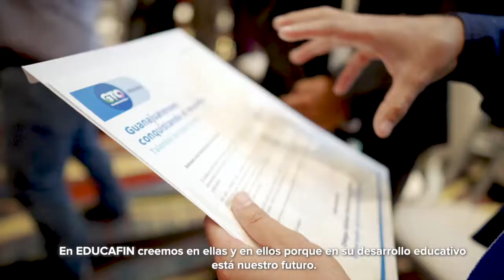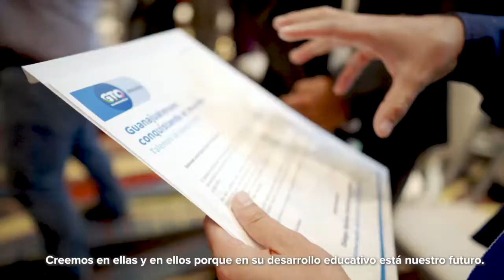El Zapotillo se definirá con consenso de pobladores | Breves de la Zona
Te dejamos la emisión vespertina de las BrevesDeLaZona📰💻 con Carmen Martínez
- ElZapotillo avanza o no, solo con consenso de pobladores y autoridades: AMLO.
- GuanajuatoCapital pierde recursos por 1 mdp para seguridad por incumplimiento.
- Reciben a Laura Esther Galván con fiesta en la Sauceda tras conseguir oro en Lima2019.